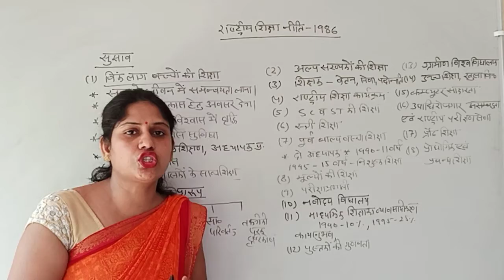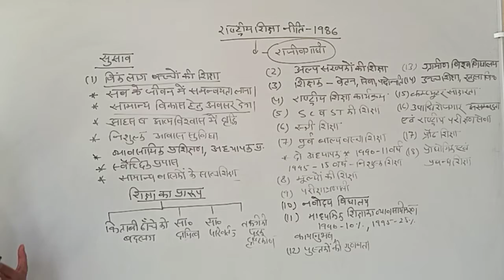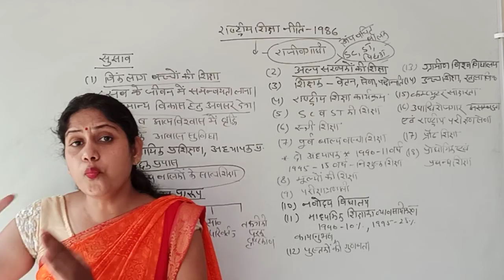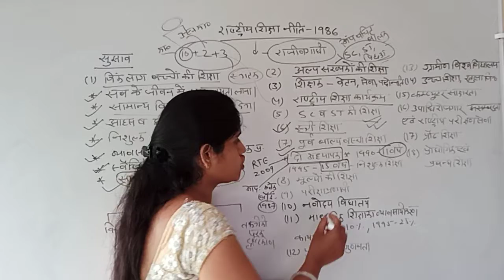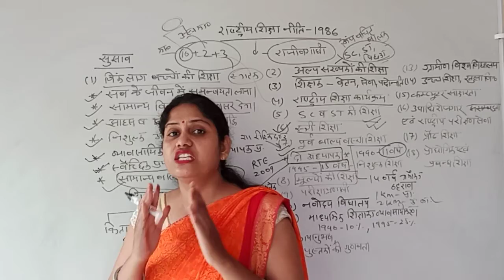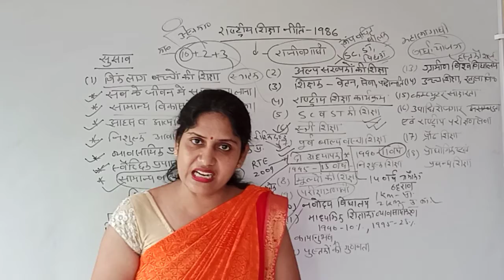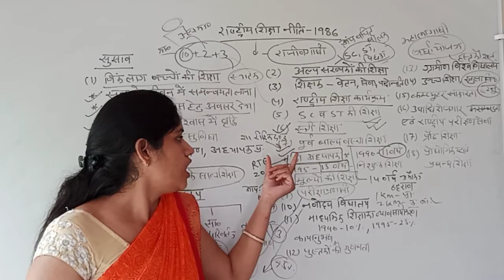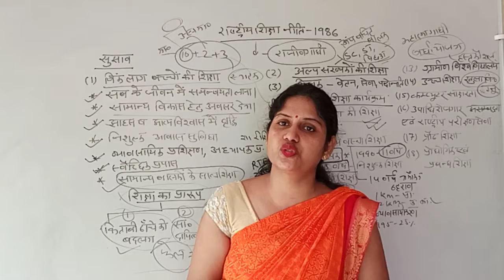National Education Policy 1986 - 2#| Part 5 | B.Ed. 2 Year